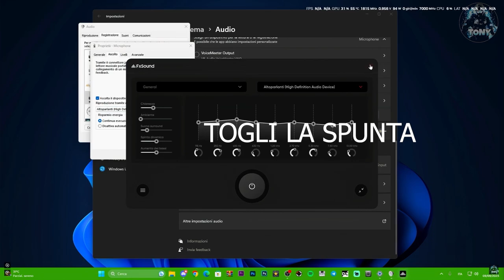Come risolvere "L'ECO CHE ESCE DALLE CUFFIE" problemi audio su WINDOWS 11 | TUTORIAL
Se stai parlando e senti la tua voce che esce dalle cuffie, puoi risolvere in questo modo!

MIO REFCODE:563685ph1

PC:
MOBO: B450 GAMING PLUS
CPU: R5 3600
GPU: 1660 SUPER
RAM: 16 GB
CASE: 4000D AIRFLOW CASE CORSAIR

VIDEO TUTORIAL
               GAMES---TECH---MICROSOFT